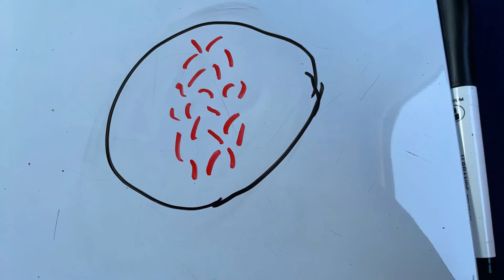Mitosis and Cell Divosion